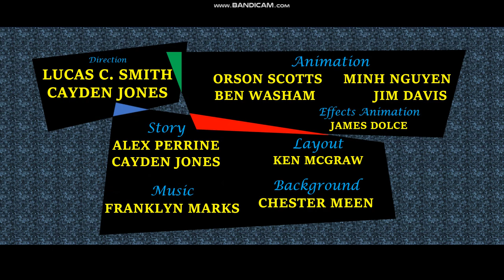Petra: Petra & Friends Save The Overworld (2023) - opening titles